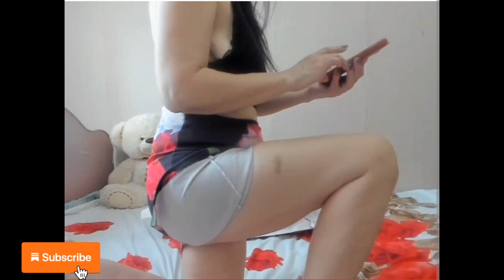Brunette teacher after school job